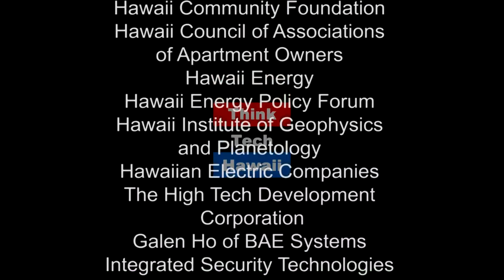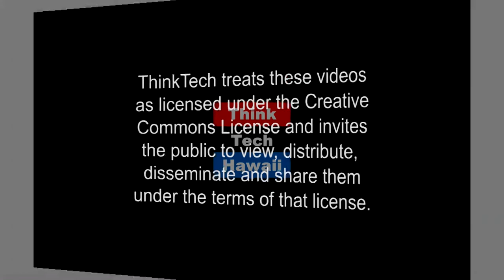The meaning of Trump in Singapore (The Will of the People)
Martha E Randolph a former Entertainment Industry Professional and aspiring educator" who completed her BA in Classical East West studies at Hawaii Pacific University and has a Masters degree in World Religions from UH Manoa.We'll talk about the upcoming Trump / Kim Jong-un meeting in Singapore (the day after), a continuation if you will of our recent discussion on the street. We’ll call you an Informed Citizen.

We'll discuss what considerations were in play in unmaking the meeting then making it again, whether it’s a good idea for Trump not to prepare for the meeting, what each of them will be seeking and the arguments they will use to advocate for those positions, and of course the way it is likely to go, or not.

The host for this episode is Jay Fidell.  The guest for this episode is Martha Randolph.